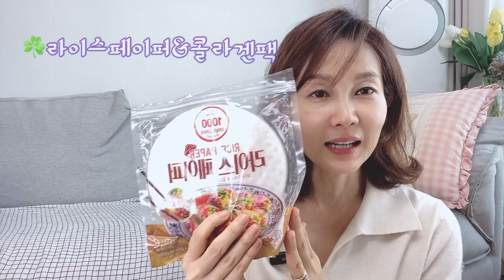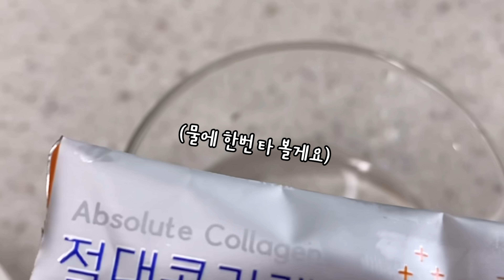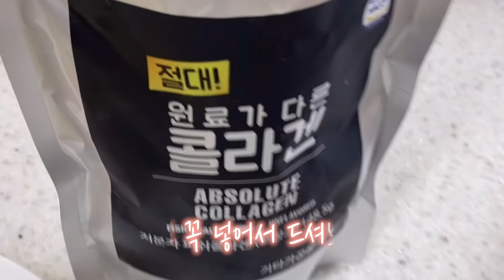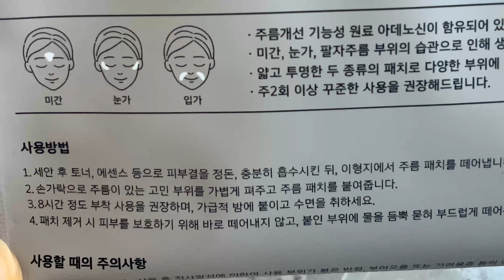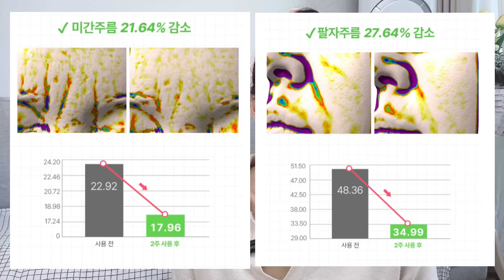🙏10년 깊은주름 순삭! 💎이걸로 보충하고 팩하고..💢패치로 고정시키면 깊은 주름이 몰라보게 옅어집니다!🥰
시간이 지날수록 고민이 많아지는 얼굴에 패인 깊은 주름들...
뷰라클여러분은 주름 관리 어디까지 해보셨나요~?

콜라겐을 먹고, 바르고까지는 많이들 하고 계신것 같아요~
저는 여기에 한가지를 더해 🌈저만의 루틴으로, 콜라겐으로...팩도 하고...패치로도 활용하는 2스텝을 더해 깊은 주름관리를 하고 있어요.

이렇게 두루두루 활용하기 좋은 콜라겐이 있는데 같이 써보실래요~??😘

💎데일리미라클 & 절대콜라겐 공구💎
공구마감되었지만 절대 콜라겐은 아래 링크에서 구매가능하십니다!!

💌첨가물없는콜라겐가루구매링크

🌿아이허브에서 구매했어요~
오일제품들 구매 정보 공유드립니다^^

🌟절대콜라겐인 이유!

🔸첫째 최고급 원료!
프랑스산 콜라겐
영국산 비타민C
프랑스산 엘라스틴
미국산 히알루론산
프랑스산 비오틴

🔸두번째 깨끗한 원료 구성
다른 첨가물 없이 오로지 주요성분만 넣었어요! ✔️그래서 절대콜라겐이죠!
절대콜라겐 오리지널 콜라겐 & 비타민C
절대콜라겐 플러스 콜라겐 & 비타민C & 엘라스티 &히알루론산 & 비오틴
방부제, 보존제 또한 첨가하지 않았기 때문에 개봉 후 밀봉 필수! 냉장 보관 추천드려요🙌

🔸세번째 콜라겐의 이슈인 흡수력
저분자 피쉬 콜라겐이라고 다 같지는 않겠죠?
프랑스산 콜라겐은 180년이상 콜라겐을 만들었기 때문에 뛰어난 기술력으로 유명하구요
유럽의 제조 공정에 따라 만들기 때문에 더욱 위생적입니다.
그래서 드시고 바르시다보면 아... 하고 느끼실 수 있답니다

🌈그리고 이 절대콜라겐 원료로 안티링클 패치를 만들었다니!
대박이죠~
✔️미간주름 ✔️팔자주름 ✔️눈가주름...
어디든 탁탁 턱턱 붙이시기만 하면 표정은 잡아주고! 콜라겐과 주름에 좋은 성분들은 사르르~
너무 간편하고 좋습니다! 😭😭😭
반투명해서 가까운 곳은 그냥 외출하셔도 될만큼 티 안나게 하루 종일 주름 고정!

이 모든 제품을 쓰시기 편하게 준비해봤어요!
패치가 더 많이 필요하시면 1번!
🔆미라클 패치 세트
콜라겐이 더 많이 필요하시면 2번!
🔆미라클 콜라겐 세트
으로 선택해주세요!

지금부터 콜라겐으로 주름관리 함께 해용
감사합니다~~💕💕💕